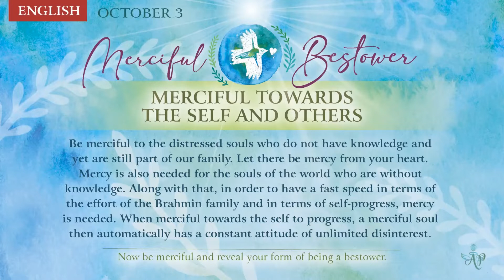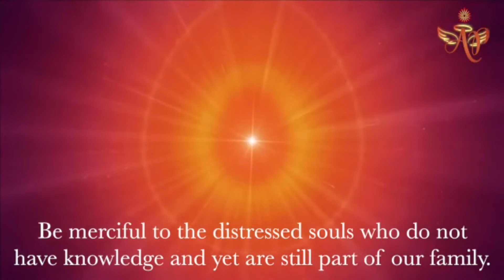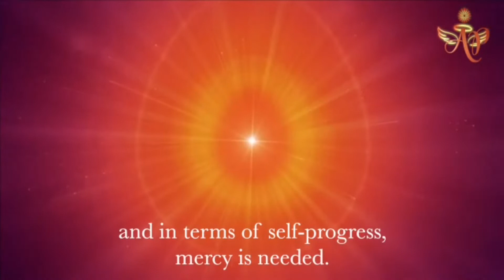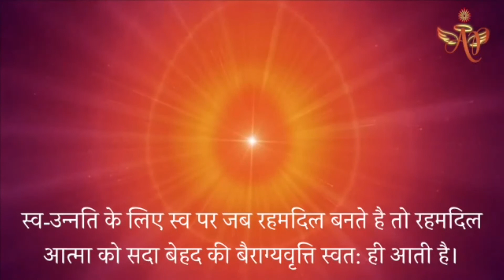Tamil October 02, 2022 Mohini Didi Merciful and Bestower Merciful Towards The Self and Others #